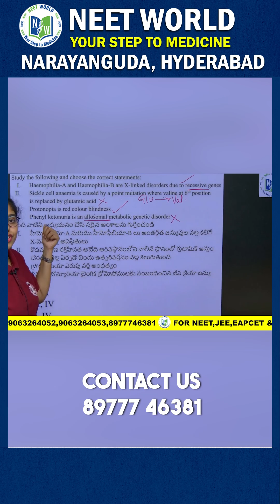Fast-Track Your Genetics Prep for EAPCET 2025 ! NEET WORLD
🧬 Crack Genetics in Seconds! | EAPCET 2025 Prep Made Easy

Welcome to NEET WORLD: Your Step to Medicine! 🚀
In this short, Sai Prasanna Ma’am, our expert biology educator, shares a super-effective trick to master Genetics—a topic that often confuses students preparing for EAPCET 2025.

👉 Don't miss this shortcut if you're aiming for a top score in Biology!
✅ NEET & EAPCET oriented approach
✅ Fast, simple, and 100% exam-focused

💡 About NEET WORLD – Your Step to Medicine:
NEET WORLD is a leading digital learning platform dedicated to empowering future doctors and medical aspirants. Our mission is to simplify tough concepts and deliver crystal-clear understanding through smart techniques, expert mentorship, and updated exam strategies for NEET, EAPCET, and other medical entrance exams.

At NEET WORLD, every step is a step towards your dream in medicine!

👩‍🏫 About Sai Prasanna Ma'am:
Sai Prasanna Ma'am is a passionate Biology faculty and student mentor at NEET WORLD. Known for her crystal-clear explanations and innovative teaching methods, she makes even the most difficult topics like Genetics feel easy and approachable. With years of experience and deep subject expertise, she has guided countless students to success in NEET and EAPCET.

Her style:
✨ Concept clarity
✨ Smart mnemonics

💪 NEET WORLD – Your Step to Medicine! 🌟